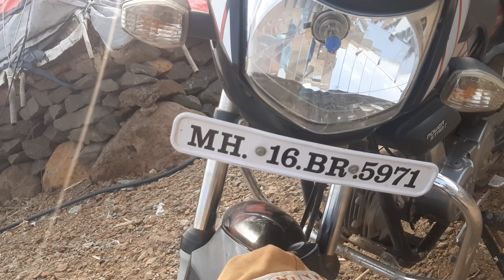sanjay tupe#मिञांनो आपल्या जिवाभावाची इनोव्हाला जपल पाहिजे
तुमच दाजी